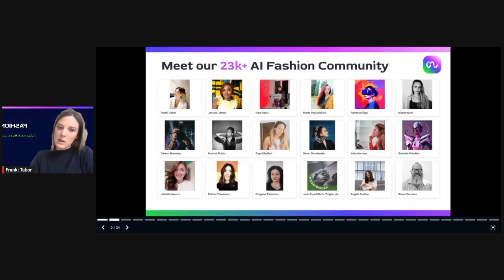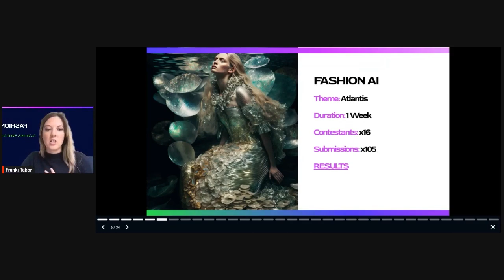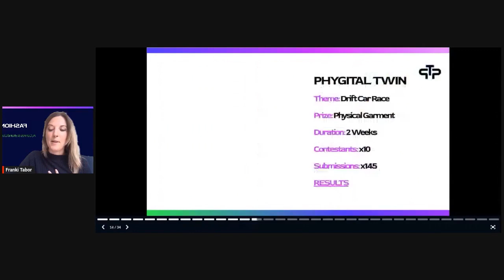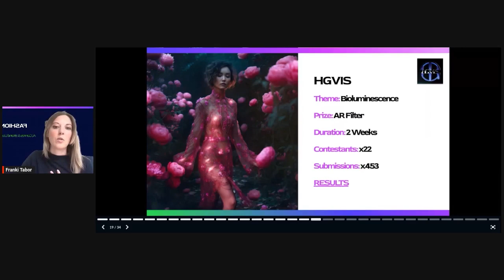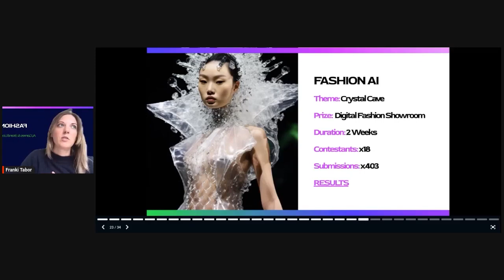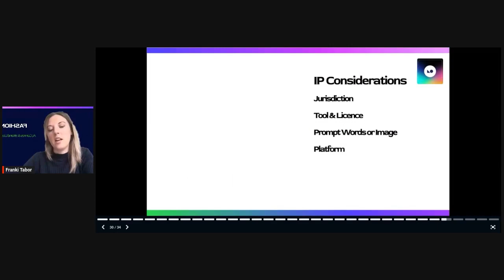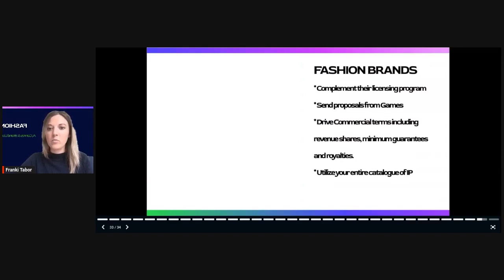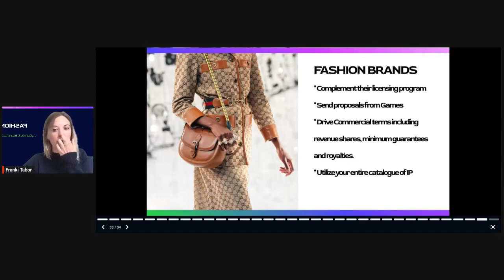Fashion & Generative AI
Francesca Tabor, Founder | Fashion AI & Gen AI Con talks about the Risks and Opportunities for Independent Fashion Designers and Brands Adopting Generative AI. How to mitigate those risks and solutions Fashion AI is working on.